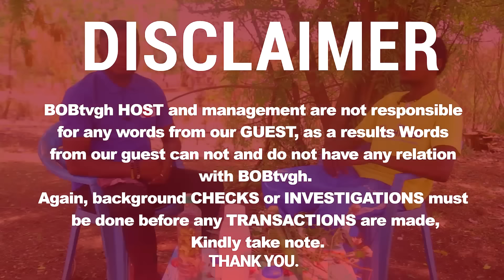😲My hometown River turn into Giant White naked man & told me;Man saw Lady with eyes around her head